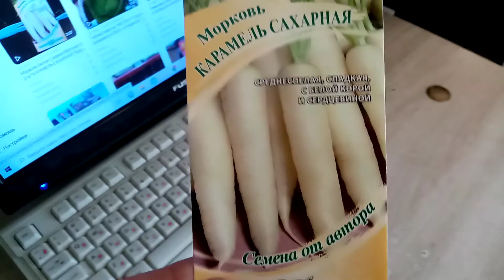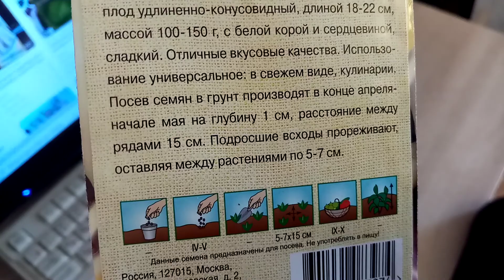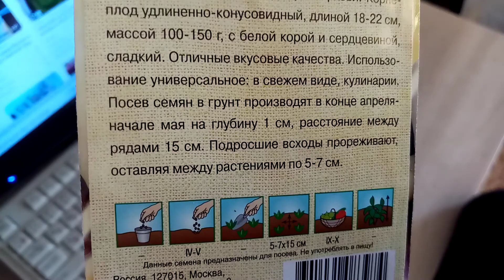Экзотическая Белая Морковь сорта "КАРАМЕЛЬ САХАРНАЯ" буду выращивать в 2022г. 25 марта 2022г.